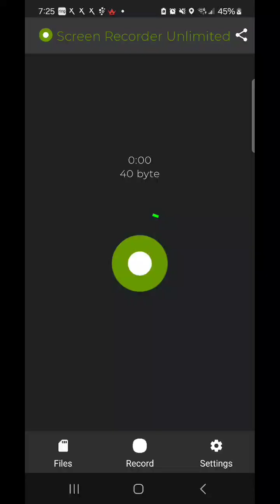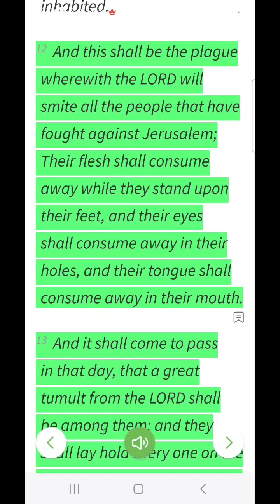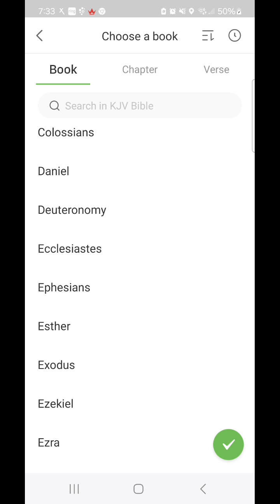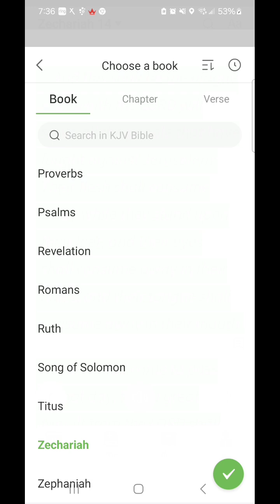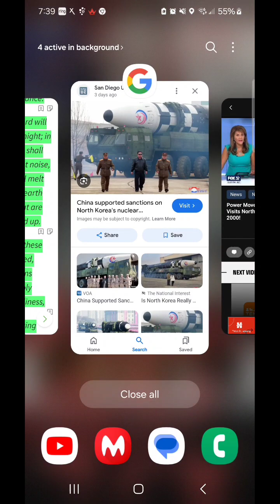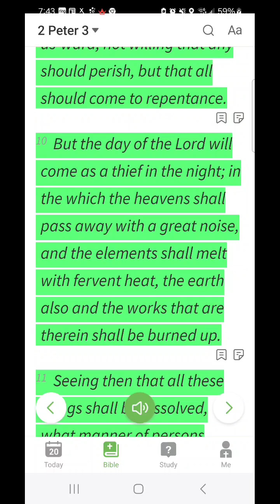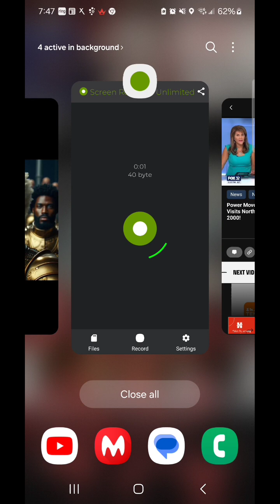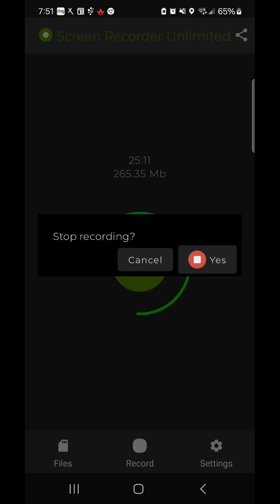For the day of the LORD is near